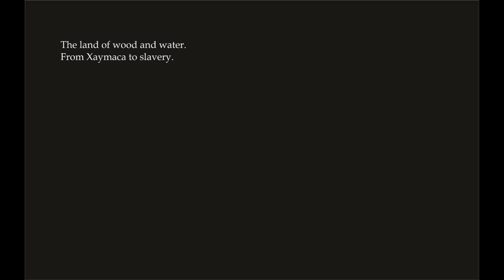ANCIENT TESTIMONY - RAS FLAKO Rastafari History: Slavery, Howell and Hindu influences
RASTAITES.COM, in collaboration with WISEMIND PUBLICATIONS, presents: ANCIENT TESTIMONY - A SERIES OF INTERVIEWS AND TESTIMONIES FROM THE RASTAFARI ELDERS THE AIM IS TO PROMOTE AND SPREAD THE TEACHINGS AND EXPERIENCES OF THE RASTA ELDERS.

This Ras Flako's series of interviews is to celebrate 90 years of Rastafari Movement.
2020 marks 90 years since the Coronation of His Imperial Majesty and the revelation of Rastafari Movement.

It is night time in Montego Bay, Jamaica.
Ancient Ras Flako take us on a journey through the history of Rastafari Movement starting from the roots.
A beautiful island in the middle of the Carribbean Sea called "Xaymaca" the land of wood and water by its native inhabitants the Arawak.
We know her now by the name of Jamaica and  has contributed to the World with such a beautiful gift that is Rastafari Movement.
Jamaica played a crucial role in slavery and in the Transatlantic slave trade, the Spanish and then the British fought to control the island because of her strategic position and the richness of her soil.
Ras Flako talks about the plantation system, slave rebellions and how much these have contributed to the uprising of Rastafari anti colonial conscience.

The Africans were not the only ones to be taken on the Island.
The British in fact brought with them thousands of Indians not as slaves but as indentured workers.
The Indians had their own spirituality and tradition which influenced the the early Rastafari not so much on a doctrinal level, Rastafari is in fact a Judeo- Christian revelation, but concerning lifestyle and food habits.
Leonard P. Howell, one of the founders of Rastafari Movement, was also exposed to Hindu culture.

Watch the video... take on the journey and look forward for the next chapter ...soon come!
Perfect Love and Rastafari blessings

Concept and video editing: Ras Julio